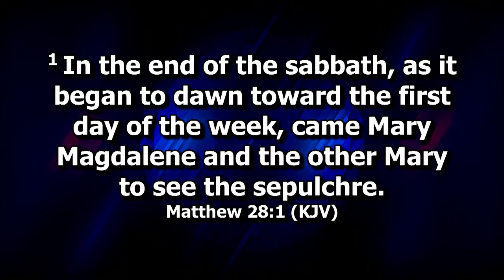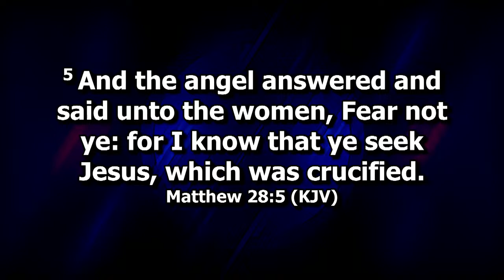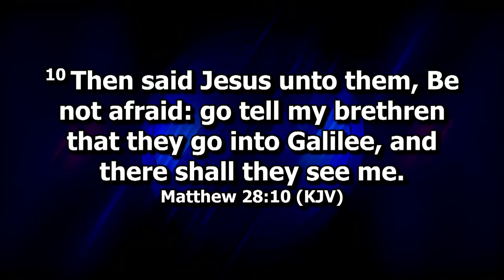FABC Resurrection Sunday Worship |Like | Share | Comment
pastoral Love Offering: $DaleJaysanders